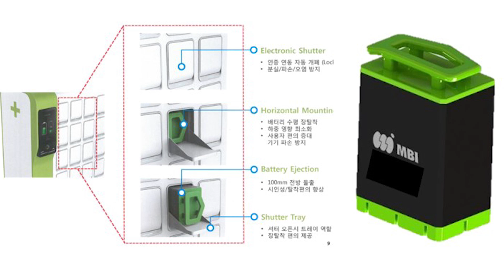MBI & DK Bike 전기 오토바이 공급 계약 체결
2018년 12월18일 전기오토바이 독점총판 및 제품 공급계약 체결식 현장을 취재한 베트남 뉴스 보도 영상입니다.

- BGM info : 🎵

Powertrain(Motor, Controller, Reduction Gear/Transmission)
Transmission(with motor)